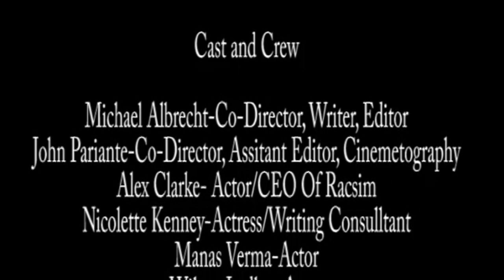The Flex Tape Commercial-A Film by Michael Albrecht (Full Commerical)